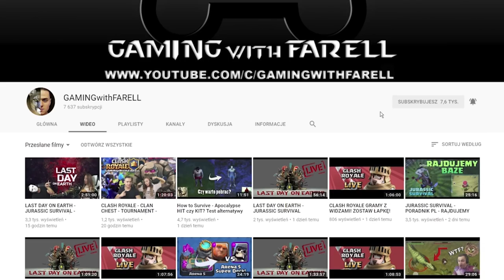LAST DAY ON EARTH - NOWY EVENT HOLIDAY VAN - JAK ZBUDOWAĆ CHOINKĘ? DOSTAŁEM PREZENT OD MIKOŁAJA!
Witam wszystkich bardzo serdecznie w nowym odcinku Last Day On Earth. Mamy aktualizacje 1.6.12 w której jest dostępny nowy Event Holiday VAN. Pokażę wam jak zbudować choinkę, oraz jaki dostałem prezent  od mikołaja!